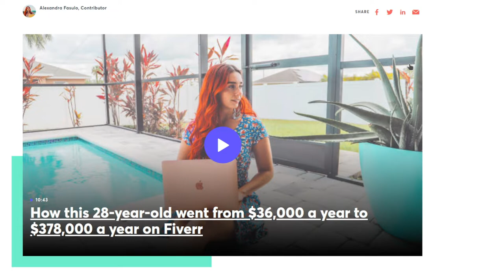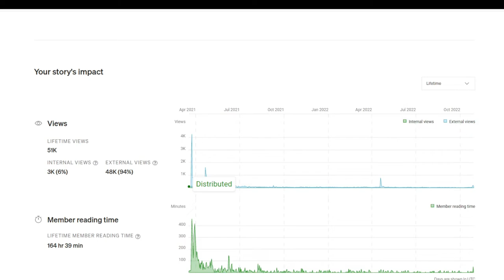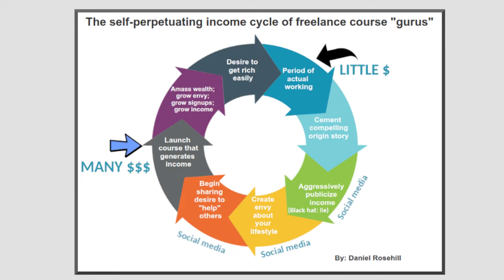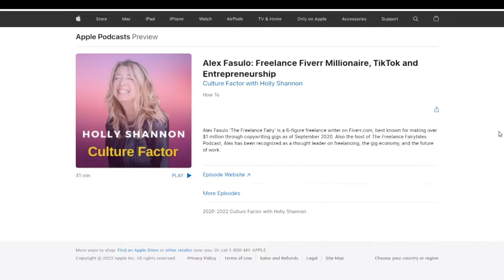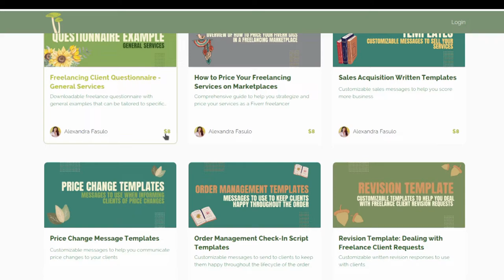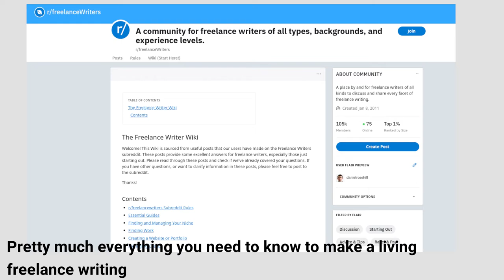Is Alex Fasulo A Scam Artist? And .. Does Anybody Still Care?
Is Alex Fasulo A Scammer? And Does Anybody Still Care?

A little over a year ago, I wrote a blog post about an internet freelancing sensation called Alex Fasulo, who was claiming to make an astronomical income of almost $400,000 solely from ghostwriting on the popular Fiverr platform.

I had my suspicions and wrote a piece on Medium that ended up generating a lot of interest and which has been viewed more than 50,000 times.

As people are still debating the veracity of Fasulo's claims, I thought I'd share a few more thoughts on how I believe she is effectively promoting her courses, why I still think it's a fishy claim, and where I suggest people interested in getting into freelancing writing get their information from instead.